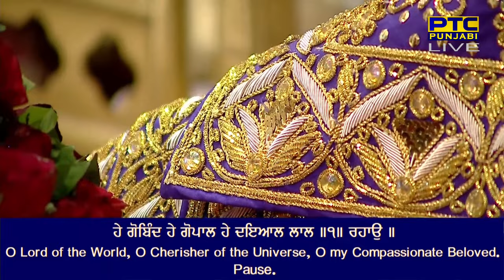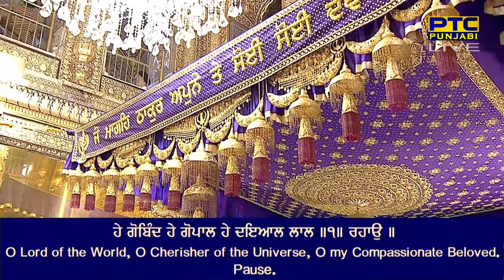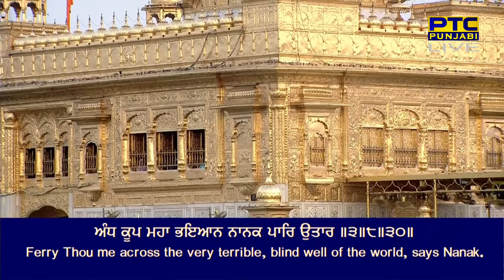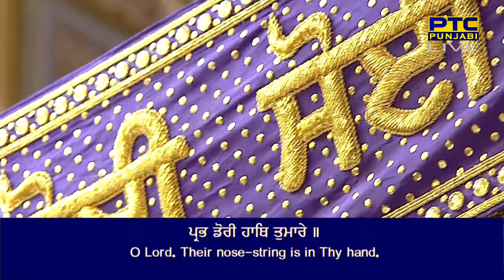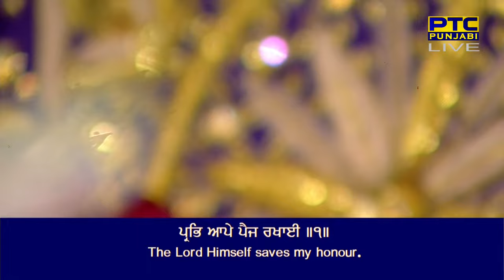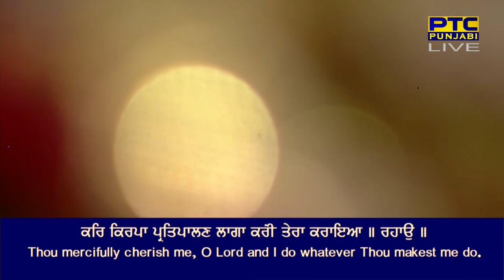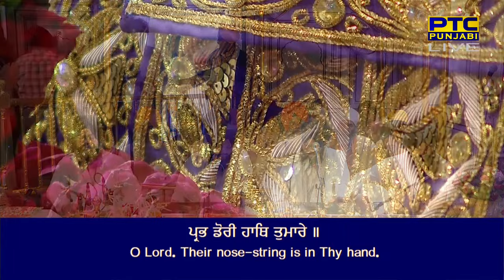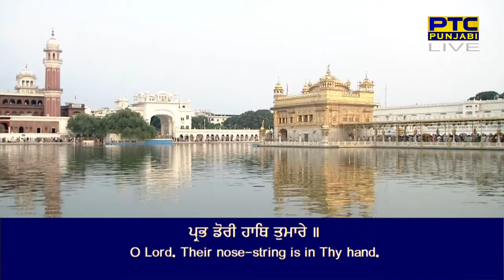Official Live Telecast from Sachkhand Sri Harmandir Sahib Ji, Amritsar | PTC Punjabi | 20.07.2023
Official Live Telecast from Sachkhand Sri Harmandir Sahib Ji, Amritsar | PTC Punjabi | 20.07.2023 | Evening
We bring you evening Gurbani from Sachkhand Sri Harmandir Sahib Ji, Amritsar.
ਸਰਵਣ ਕਰੋ ਸੰਧਿਆ ਵੇਲੇ ਦੀ ਲਾਈਵ ਗੁਰਬਾਣੀ ਸ੍ਰੀ ਹਰਿਮੰਦਰ ਸਾਹਿਬ ਤੋਂ